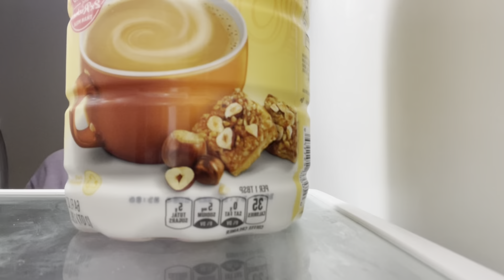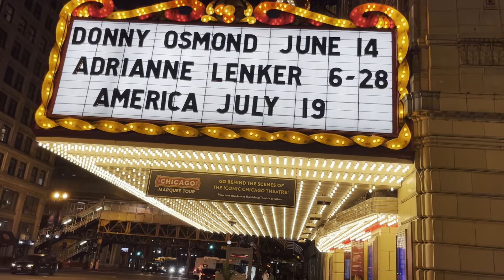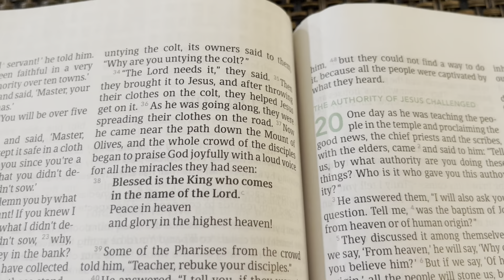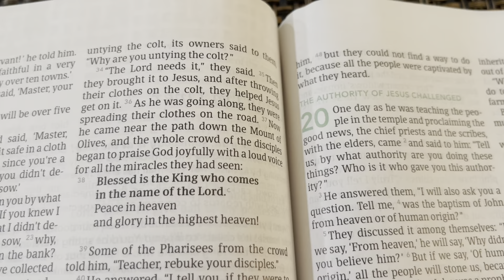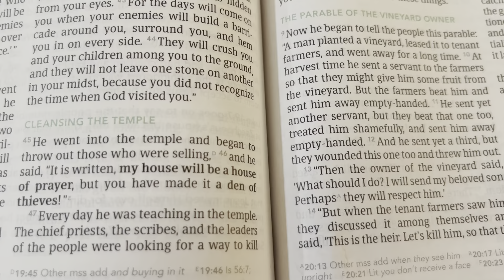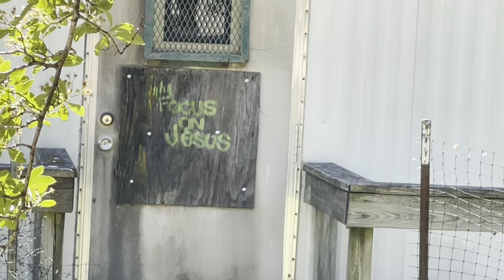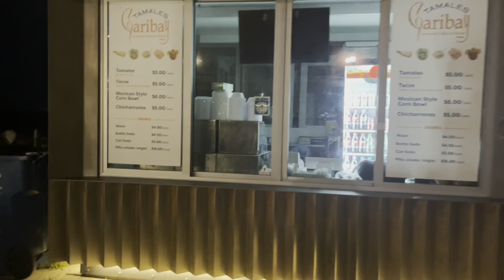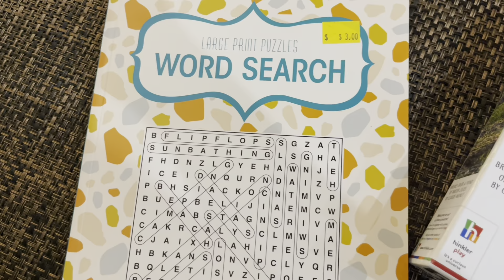A week in my life | self defense | wedding & graduation | Chicago vlog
Hey guys, hope you enjoy this vlog of my life on the daily, I got to attend my friends graduation dinner at his school! even though I still had to come into work. The wedding I went to was of a couple I met last year in the city💕. I also started self defense training, I’m excited to learn to teach others. Hope you have a good week, take care of yourself as well✨

John 14:6 CSB
Jesus told him, “I am the way, the truth, and the life. No one comes to the Father except through me.